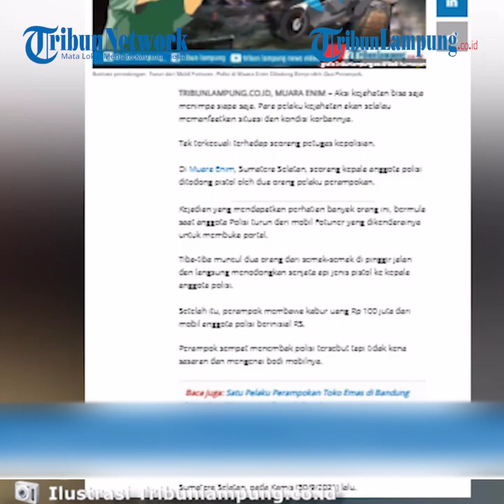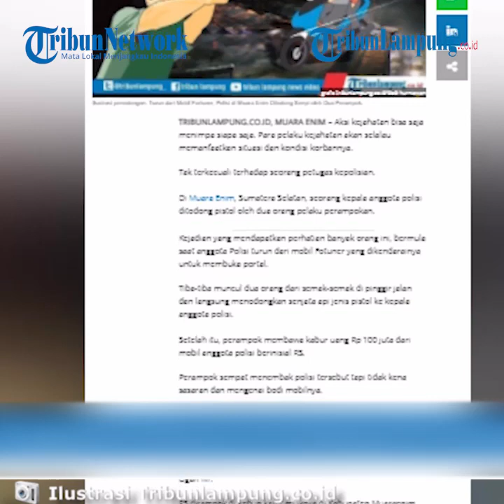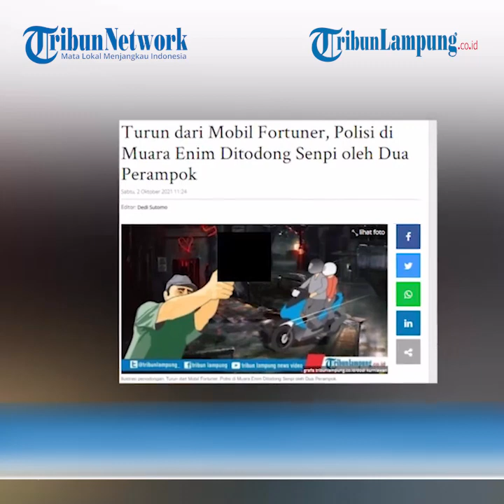Polisi di Muara Enim Ditodong Senpi oleh Dua Perampok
TONTON VIDEO LAINNYA @TRIBUNLAMPUNGNEWSVIDEO
TRIBUNLAMPUNG - Aksi kejahatan bisa saja menimpa siapa saja. Para pelaku kejahatan akan selalau memanfaatkan situasi dan kondisi korbannya.
Tak terkecuali terhadap seorang petugas kepolisian.
Di Muara Enim, Sumatera Selatan, seorang kepala anggota polisi ditodong pistol oleh dua orang pelaku perampokan.
Kejadian yang mendapatkan perhatian banyak orang ini, bermula saat anggota Polisi turun dari mobil Fotuner yang dikendarainya untuk membuka portal.
Tiba-tiba muncul dua orang dari semak-semak di pinggir jalan dan langsung menodongkan senjata api jenis pistol ke kepala anggota polisi.
Setelah itu, perampok membawa kabur uang Rp 100 juta dari mobil anggota polisi berinisial RS.
Perampok sempat menembak polisi tersebut tapi tidak kena sasaran dan mengenai bodi mobilnya.